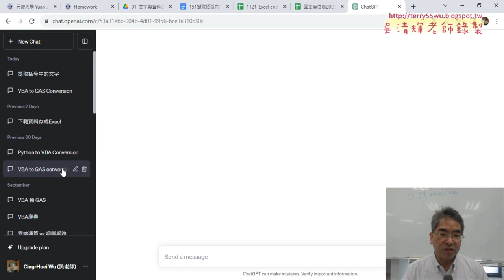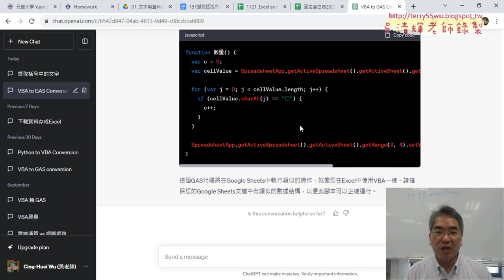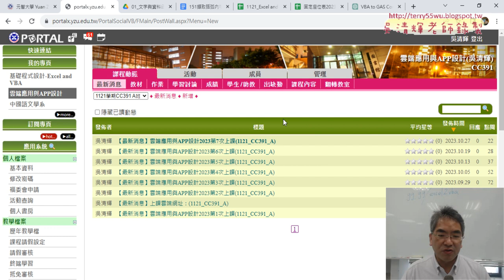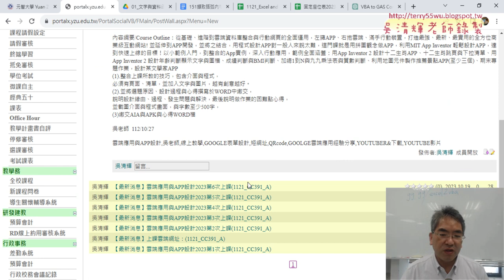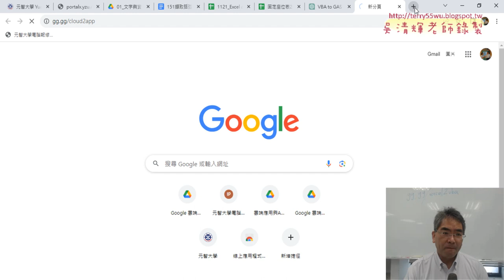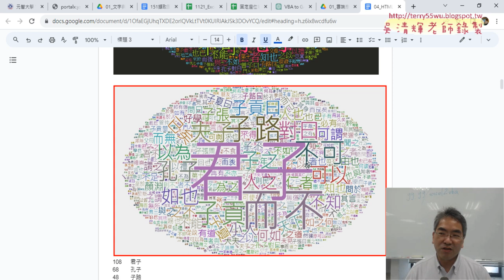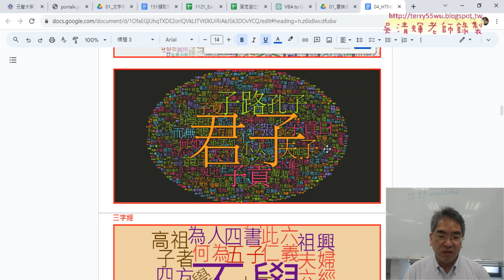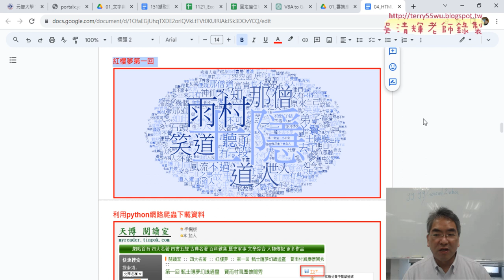01 期中專題作業說明與文字雲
01_期中專題作業說明與文字雲
02_將論語貼到文字雲分析
03_下載文字檔案產生文字雲
04_文字雲雲端作業說明

吳老師  112/11/2